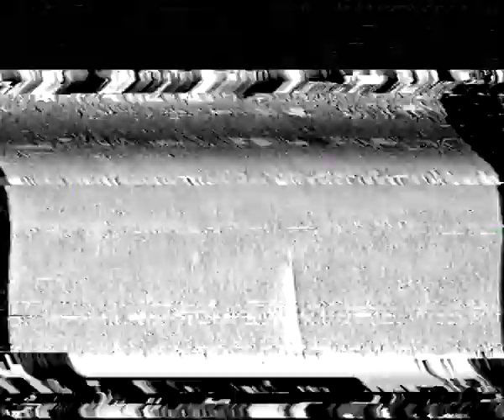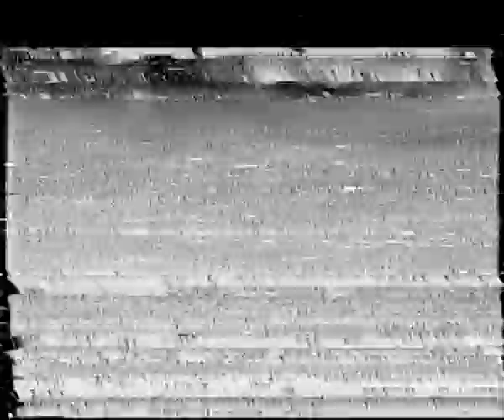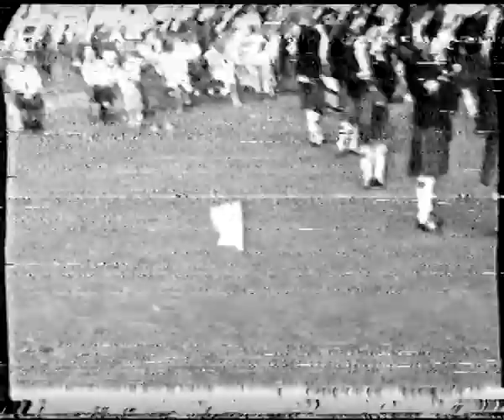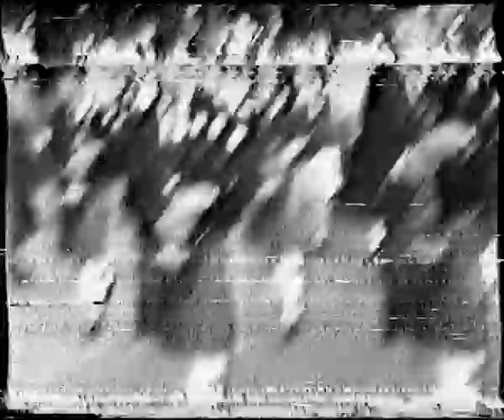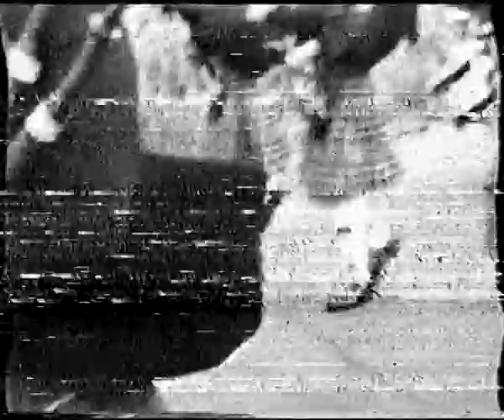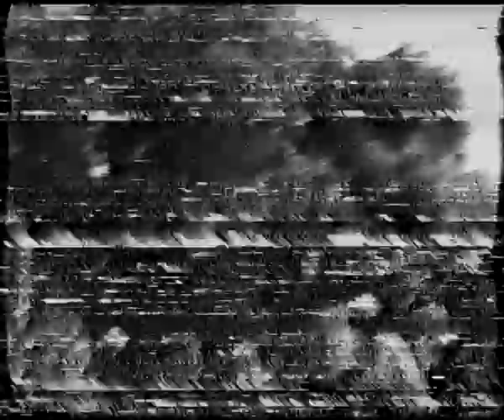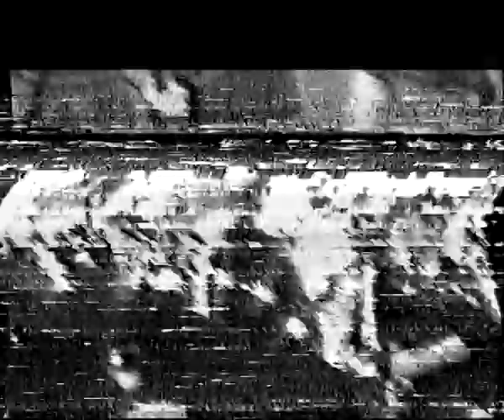1987 Dalkey Pipe Band Championships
The 1987 Dalkey Pipe Band Championships which took place a week after that years All Ireland Championships